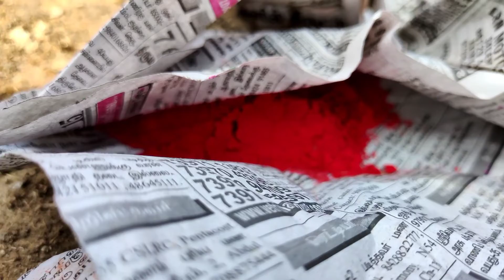எங்க வீட்டு மாட்டு பொங்கல்|village pongal celebration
pongal celebration
village festival
organic life